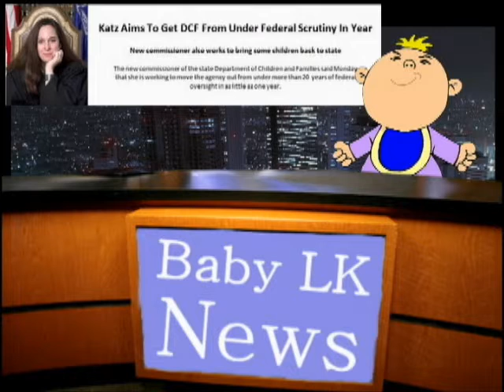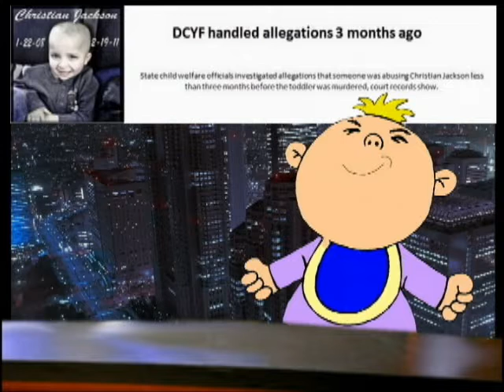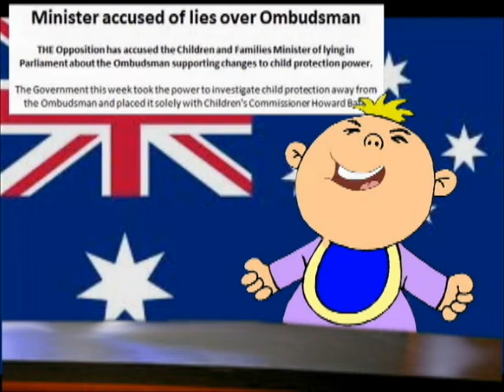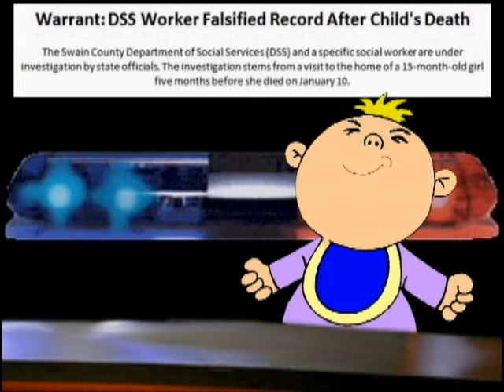Baby LK Report For February 27th 2011 - Transparency and Accountability Gone Wild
Baby LK Report for February 27th 2011 - Transparency and Accountability Gone Wild edition.

For these stories and all the latest dirt on the child protective industry kidnapped.blogspot.com

This week:
The US Supreme Court will hear a case to decide whether or not social workers can go into your kids school and interrogate them without parental consent or a court order.

Florida is the foster crimes capital of the week.

A social worker gets busted for growing pot in her house...